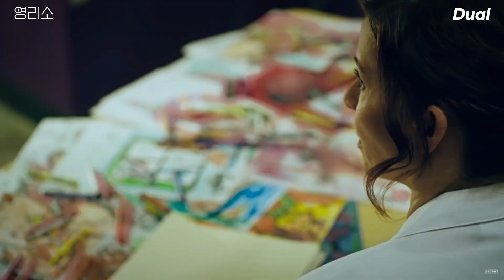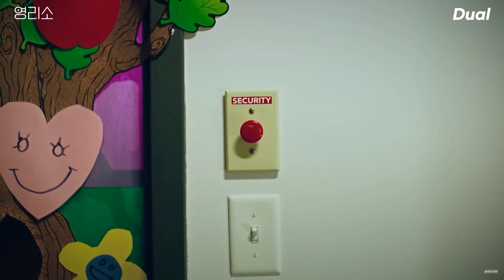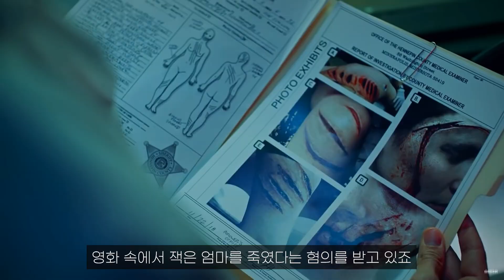염력을 가진 싸이코패스 어린아이를 화내게 하면 벌어지는 일 (단편영화/결말포함)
안녕하세요 열리소입니다:)
이번에는 'Dual'이라는 단편영화 리뷰입니다
감사합니다!